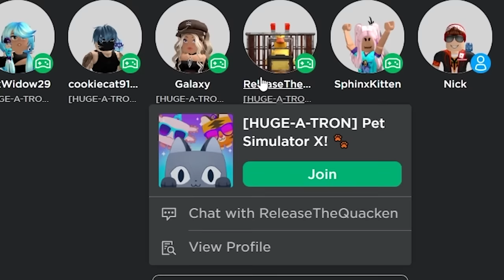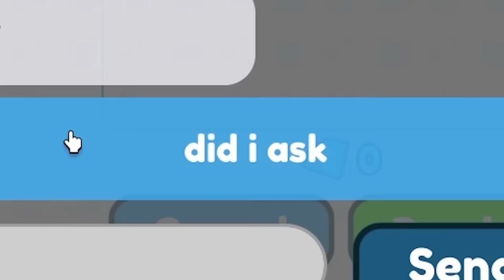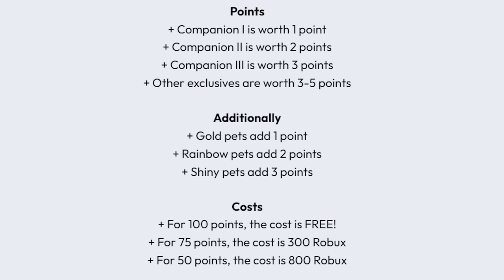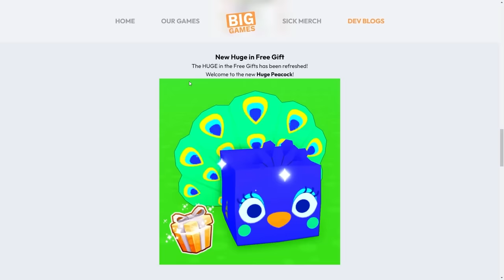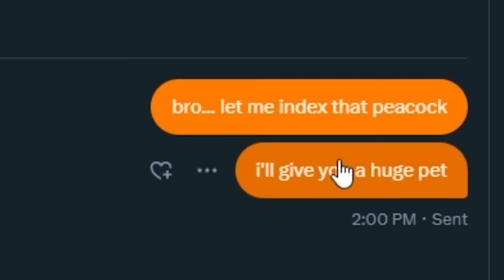Quest To Hatch ALL "FREE" Huge-a-tron Pets in Pet Sim X!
Today, we hatch over 50+ eggs in the new Pet Simulator X Huge-a-tron update trying to get all the new "FREE" Huge pets. Will I succeed... watch to the end to find out!